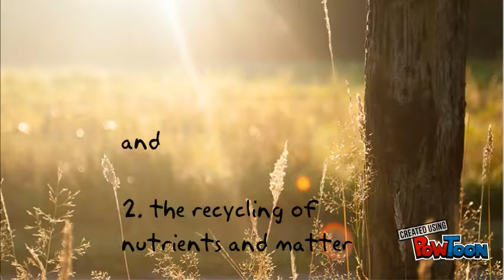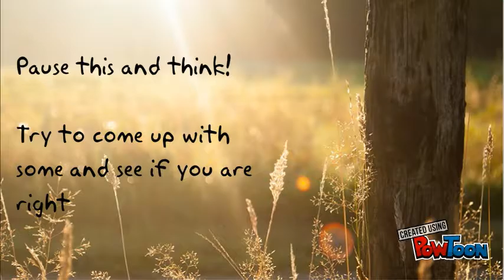Life on Earth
Brief intro to the five basic needs for living things-- Created using PowToon -- Free sign up -- Create animated videos and animated presentations for free.  PowToon is a free tool that allows you to develop cool animated clips and animated presentations for your website, office meeting, sales pitch, nonprofit fundraiser, product launch, video resume, or anything else you could use an animated explainer video. PowToon's animation templates help you create animated presentations and animated explainer videos from scratch.  Anyone can produce awesome animations quickly with PowToon, without the cost or hassle other professional animation services require.